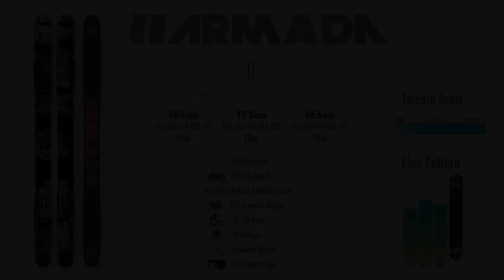Armada Skis 2011/12 JJ Product Review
Tanner Hall, Riley Leboe, Ian Provo, and Jacob Wester talk about Armada Ski's 11/12 edition of the JJ.

JJ Lengths:
185cm
175cm
165cm

Tech Features:
AR50 Sidewall
Hybrid Ultralight Core
EST Freeride Rocker

Additional footage provided by PBP.